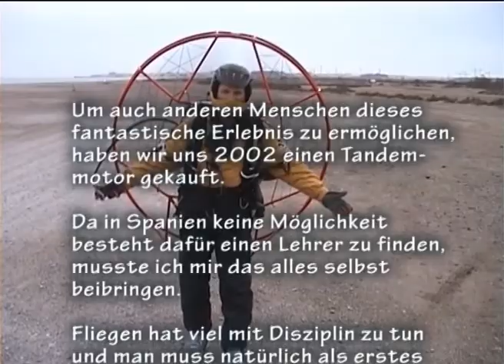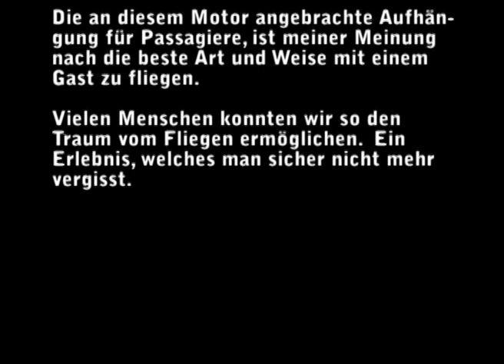Paramotor Tandem mit Fresh Breeze Monster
First Steps aus unserer Zeit in Andalusien, Spanien. Oft kam der Wind aus allen Richtungen, nur nicht aus der, die wir Flieger in diesem Moment gebraucht hätten. Also musste ein Fresh Breeze Monster Motor her. Die ersten Testflüge mit und ohne Passagier aus dem Jahre 2000.